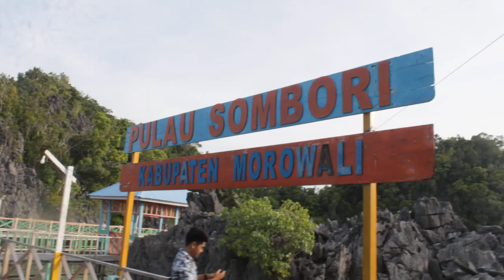SAMBORI MOROWALI PARK 1 Pribumi Morowali @Kemenparekraf#shorts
Pribumi Morowali adalah youtube yang berisi perjuangan masyarakat lokal morowali dalam memperjukan hak